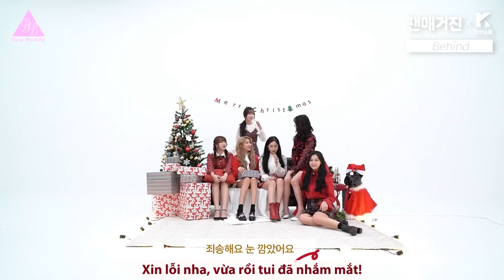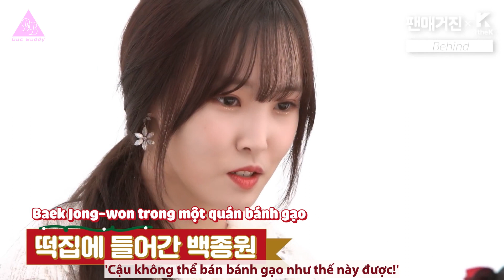[VIETSUB] GFRIEND - Fan Magazine Behind